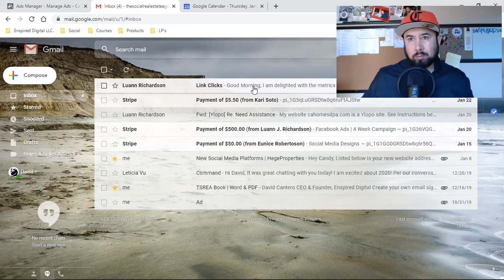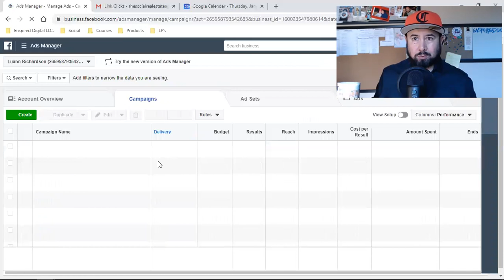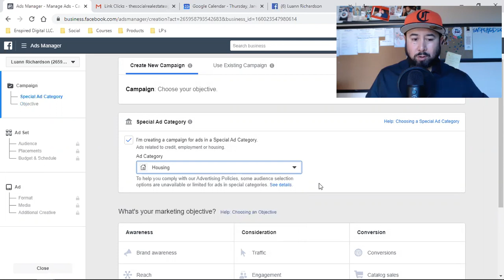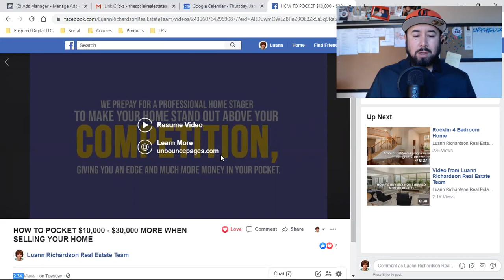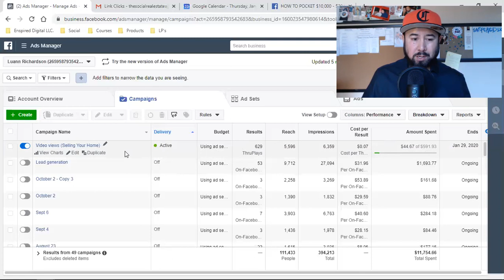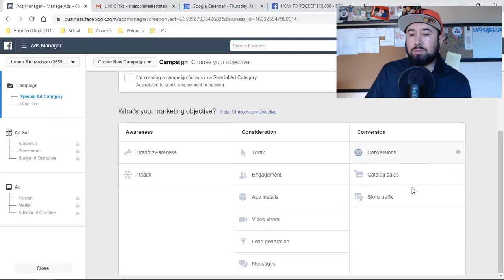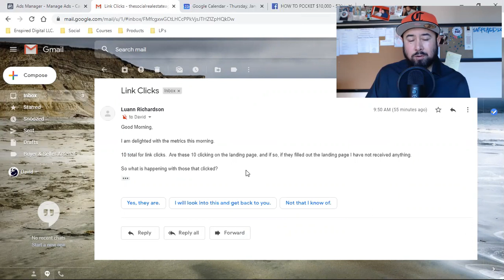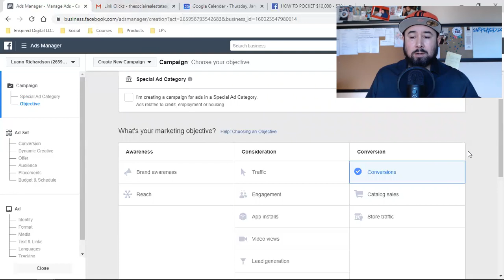FACEBOOK VIDEO VIEW ADS